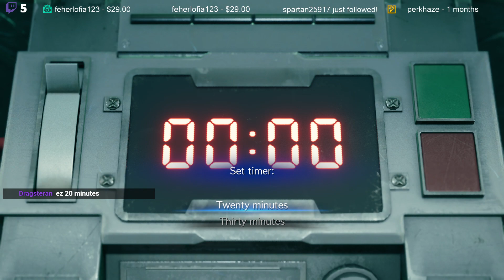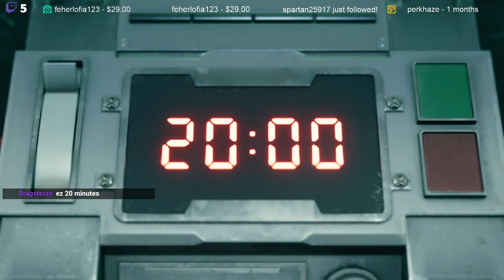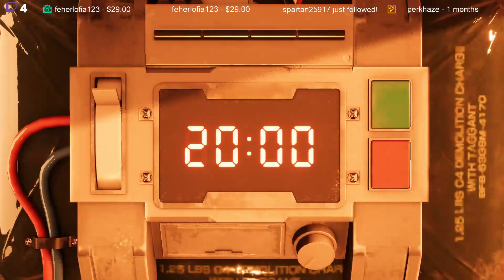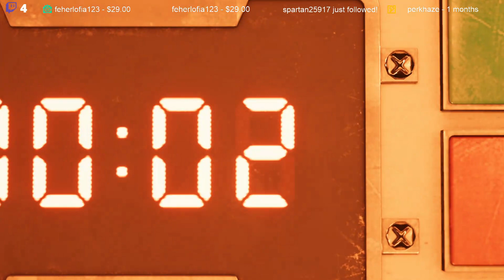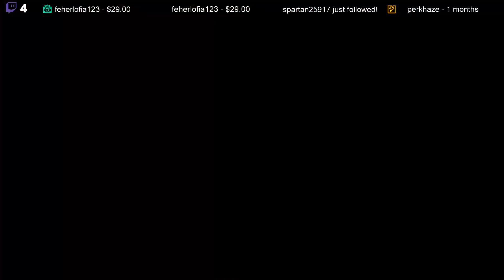We're back... kiiiinda - Final Fantasy 7: Remake (Demo)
We're back! In high-resolution and with smoooooooooooooooth gameplay and.. it's only a demo... One more month, ha ha haaa..

 If you enjoyed the video then consider leaving a like and subscribe to my channel for more content of this sort. if there's something I could improve then please leave a comment.